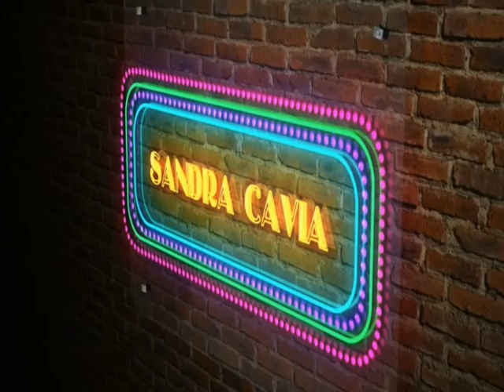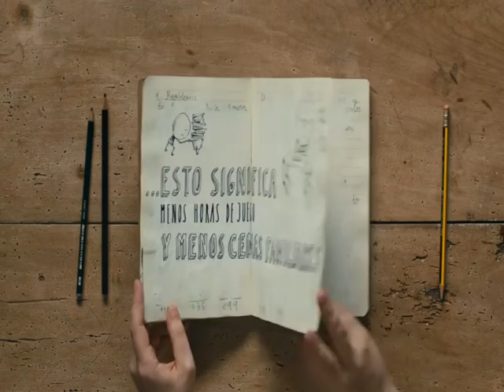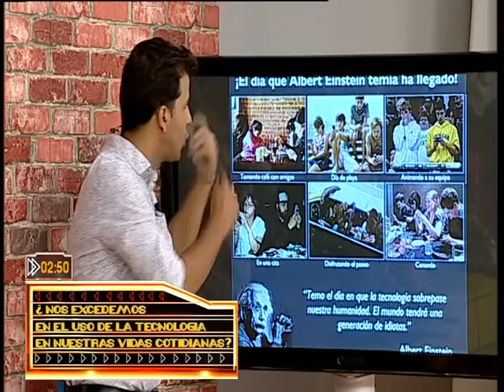Primera parte 8 Magazine Show, Jueves 29 de Septiembre de 2016